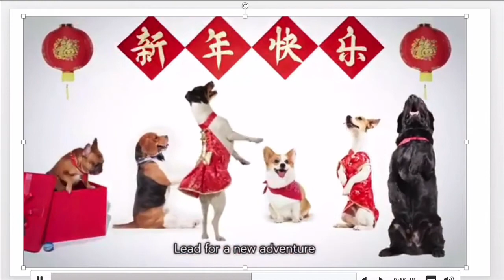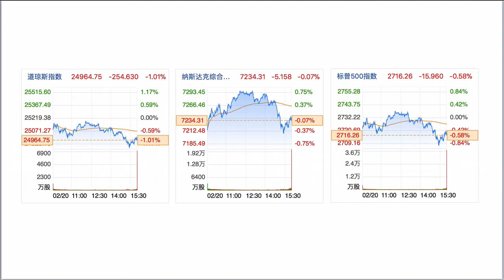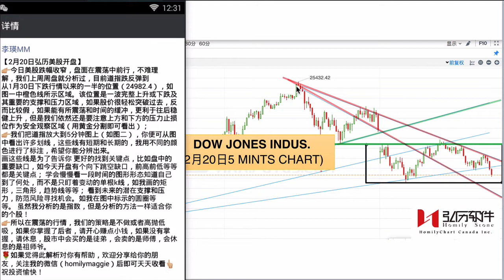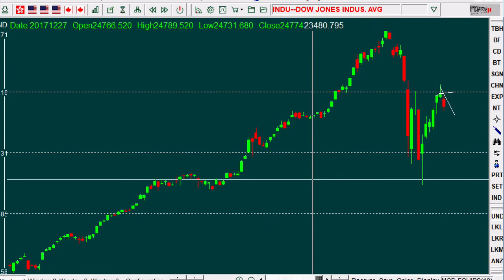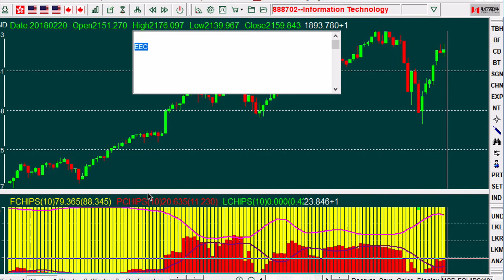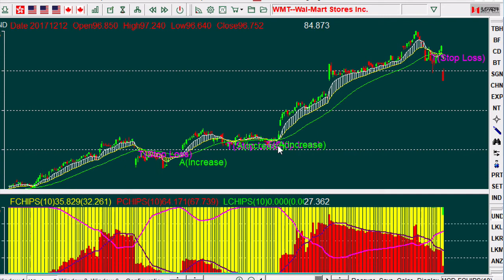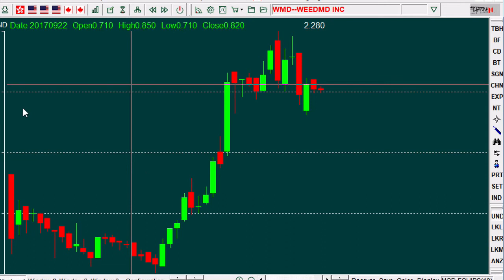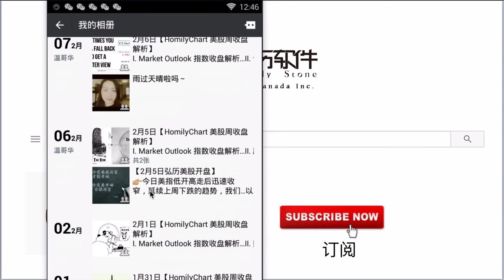us stock charting 0220